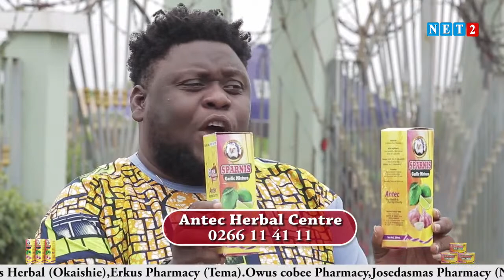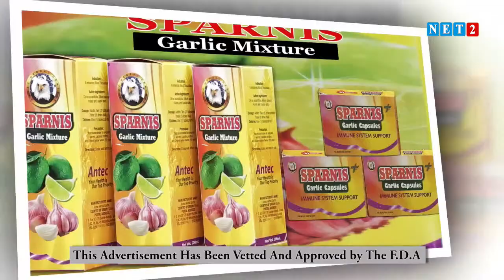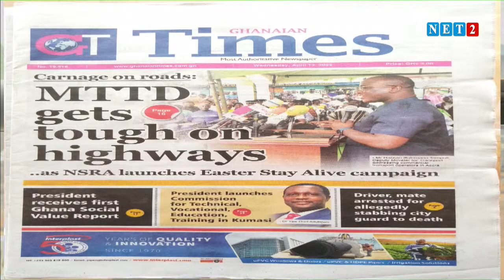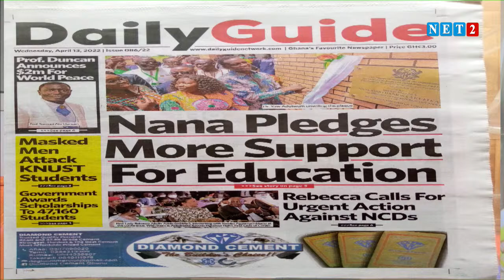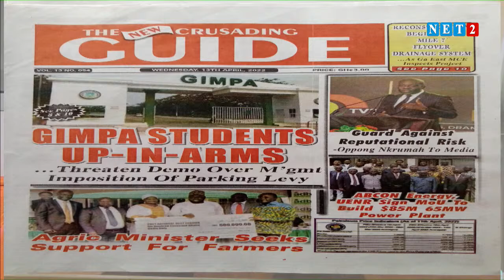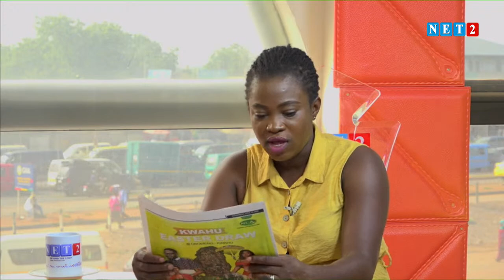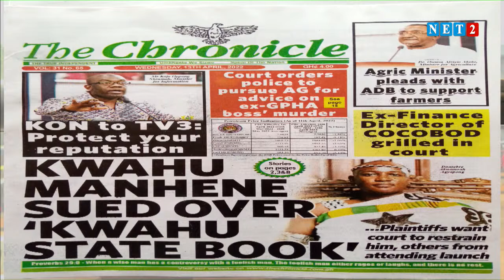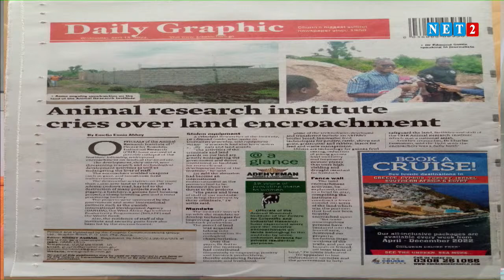THE DIALOGUE KWABENA OWUSU SEKYERE - AHAFO REGIONAL CHAIRMAN, NPP (APRIL 13, 2022)